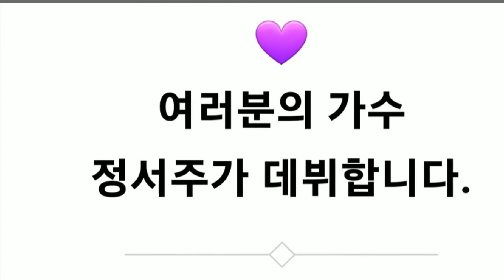정서주debut 정서주concert 꽃바람